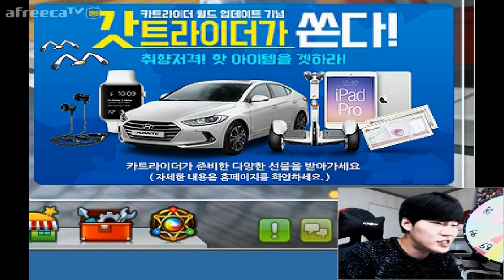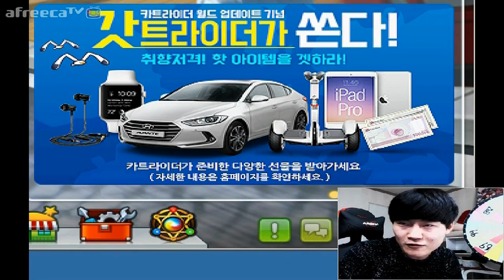[아프리카tv] 카트라이더 김택환 ★월드시나리오 참여해서 아반떼 받자★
2015년 12월19일 아프리카tv방송 한국카트라이더에서
월드시나리오 이벤트에 대해 알려주는 영상입니다
다들 클리어해서 상품 받아가세용^^